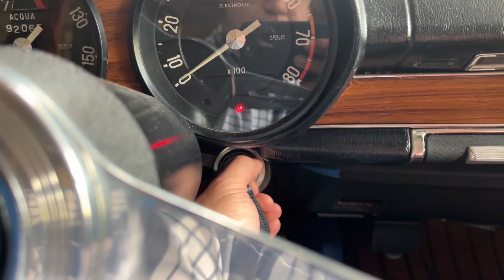Out and About in our Fiat 850 Sport Coupe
We finally go out and about in Turins tiny masterpiece - the Fiat 850 Sport Coupe

Check us out on 'all' social media platforms
x: @AutomotiveTales
i: @AutomotiveTales
f: @AutomotiveTales
t: @AutomotiveTales

Image Credits
Automotive Tales Logo: Laura Faye Byrne,
One Moment UK Photography co.uk/
t: @OneMoment.uk
i: onemoment.uk